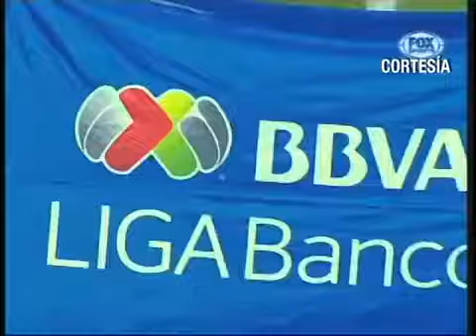León 1-3 Pachuca Clausura 2014 mejores acciones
Video. TuzosTV